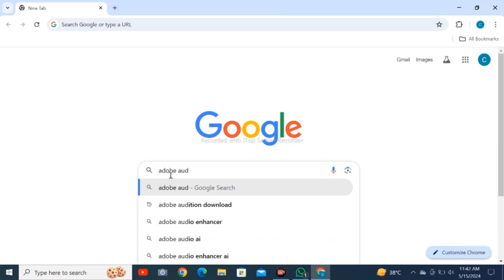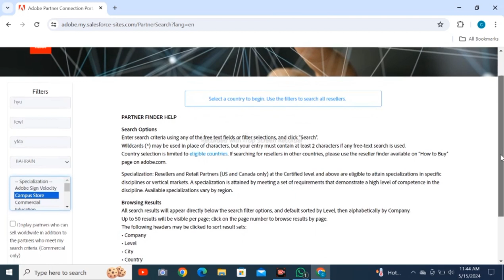Adobe audition download 2024 in 1 Minute only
Learn how to download Adobe Audition for free in just 1 minute by following our step-by-step guide. About its uses: Adobe Audition is a powerful software used for editing and mixing audio, creating podcasts, and producing professional-quality sound designs. Its features enable users to refine audio tracks, apply effects, and produce crisp, clear sound for various purposes. Whether you're a professional audio engineer, musician, or hobbyist, Audition offers tools for unleashing creativity and producing stunning audio content.